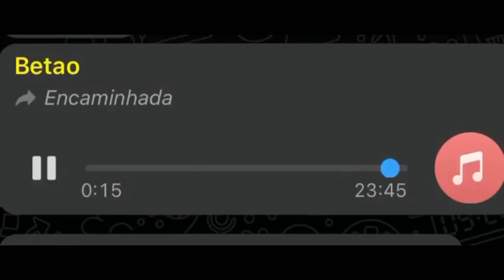GUERRA ENTRE CV X TCP ÁUDIOS E VÍDEOS ENTENDA TUDO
GUERRA ENTRE TCP E CV, VILA KENNEDY E BANGU
BOPE CANCELOU CPF DE TIK TOK
charles santos
trap
noticia
rap
ryan sp
mc kevin
funk
noticias funk
deivison alves
meno t
matue
jovem dex
real trap
MC Poze